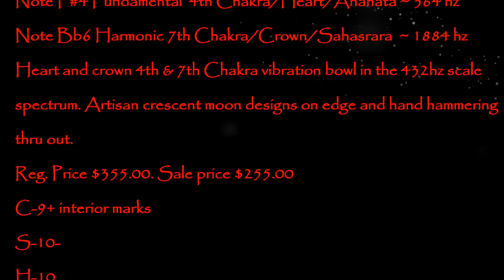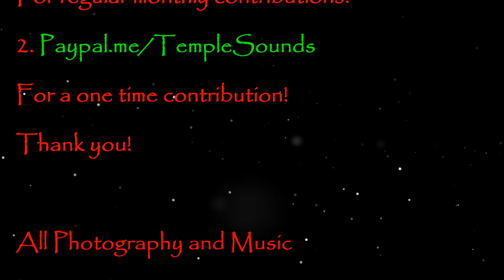SMALL BOWL S237 Note F#4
SMALL BOWL S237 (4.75” x 2.25”) 370 gm
Note F#4 Fundamental  4th Chakra/Heart/Anahata ~ 364 hz
Note Bb6 Harmonic 7th Chakra/Crown/Sahasrara  ~ 1884 hz
Heart and crown 4th & 7th Chakra vibration bowl in the 432hz scale spectrum. Artisan crescent moon designs on edge and hand hammering thru out.
Reg. Price $355.00. Sale price $255.00
C-9+ interior marks
S-10-
H-10